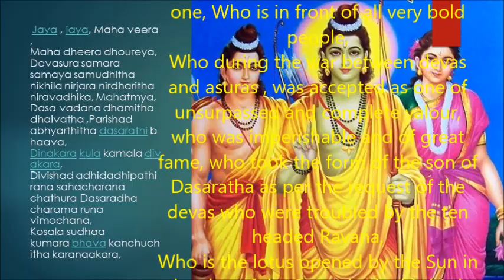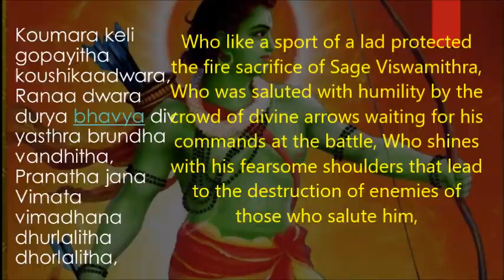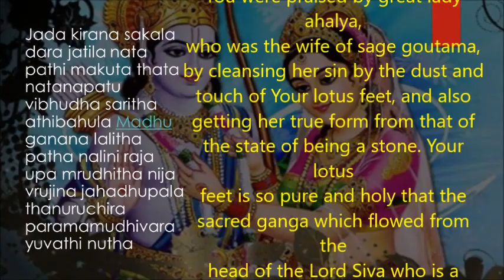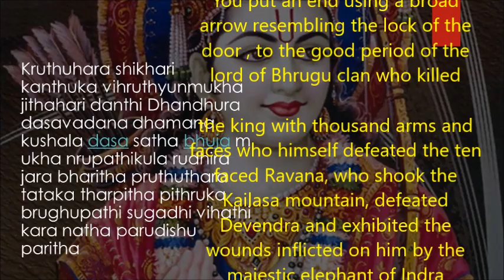Raghu Veera Gadyam of Vedantha Desika ( Praise of Lord Ram) II Lyrics and Meanings II Ajit Sareen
Jaya , jaya, Maha veera ,
Maha dheera dhoureya,jaya, jaya
 Devasura samara samaya samudhitha nikhila nirjara nirdharitha niravadhika, Mahatmya,
.Dasa vadana dhamitha dhaivatha ,Parishad abhyarthitha dasarathi bhaava,
.Dinakara kula kamala divakara,
Divishad adhidadhipathi rana sahacharana chathura Dasaradha charama runa vimochana,
Kosala sudhaa kumara bhava kanchuchitha karanaakara,

Victory, Victory to the greatly valorous one, Who is in front of all very bold people,
Who during the war between devas and asuras , was accepted as one of unsurpassed and complete valour, who was imperishable and of great fame, who took the form of the son of Dasaratha as per the request of the devas who were troubled by the ten headed Ravana,
Who is the lotus opened by the Sun in the clan of the Sun, who by his birth removed the debt for the manes of Dasaratha who helped Indra during his war, who being born as the son of the daughter of Kosala and assumed the activities of a child and hid the real causal reason for his birth,

.Koumara keli gopayitha koushikaadwara,
Ranaa dwara durya bhavya divyasthra brundha vandhitha,
 Pranatha jana vimadhana dhurlalitha dhorlalitha,

Who like a sport of a lad protected the fire sacrifice of Sage Viswamithra, Who was saluted with humility by the crowd of divine arrows waiting for his commands at the battle, Who shines with his fearsome shoulders that lead to the destruction of enemies of those who salute him,

Thanuthatra vishikha vithaadana vighatitha visaararu shararu thadaka thadakeya, jaya, jaya

Who using his tiny arrows killed Thadaka and humiliated her sons, whoi were never troubled by any one before, victory. victory

Jada kirana sakala dara jatila nata pathi makuta thata natanapatu vibhudha saritha athibahula Madhu ganana lalitha patha nalini raja upa mrudhitha nija vrujina jahadhupala thanuruchira paramamudhivara yuvathi nutha,jaya , jaya

“You were praised by great lady ahalya, who was the wife of sage goutama, by cleansing her sin by the dust and touch of Your lotus feet, and also getting her true form from that of the state of being a stone. Your lotus feet is so pure and holy that the sacred ganga which flowed from the head of the Lord Siva who is a master in dancing and who wears the moon as a ornament on his head.”, victory, victory

.Kusika sutha kadhitha vidhitha nava vividha kadha, jaya, jaya

You heard the varied types of stories told by Viswamithra the son of Kusika, victory, victory.

Maithila nagara sulochana lochana chakora chandra, jaya, jaya

Oh Lord who was like a Chakora bird’s moon to the pretty eyed ladies of Mithila, victory, victory
(Chakora is a mythical bird eating moon light and waits for the moon)

.Khanda parasu Kothanda prakhanda khandana sounda bhuja danda , jaya , jaya

Breaking the bow of Lord Shiva by your arm , Oh strong armed one , victory, victory.

Chanda kirana mandala bodhitha pundareeka vana ruche luntake lochana , jaya , jaya

Your eyes stole the beauty of the lotus flowers energized by the piercing rays of the sun, Victory, victory.

Mochitha Janaka hrudaya sankhathanga, jaya , jaya

You freed the heart of Janaka of the doubt and worry, Jaya , jaya

Parihrutha nikhila narapathi varana Janaka duhithru kuch thata viharana samuchitha kara thala, jaya, jaya.

Seizing the wedding garland from all other kings , you had the suitable handle to fondle over the chest of the daughter of Janaka , victory, victory.

Sathakoti sathaguna kadina parasudhara munivara kara drutha duravanamathama nija Dhanur aakarshana prakasitha paaramoshtyaa , jaya , jay

The sage with an axe who had a in his hand, Hundred billions times hard and hundred times more efficient bow which was hard practice , and you showed that you can bend the bow to send an arrow and showed him your supreme glory.

Kruthuhara shikhari kanthuka vihruthyunmukha jithahari danthi Dhandhura dasavadana dhamana kushala dasa satha bhuja mukha nrupathikula rudhira jara bharitha pruthuthara tataka tharpitha pithruka brughupathi sugadhi vihathi kara natha parudishu paritha , jaya , jaya

You put an end using a broad arrow resembling the lock of the door , to the good period of the lord of Bhrugu clan who killed

the king with thousand arms and faces who himself defeated the ten faced Ravana, who shook the Kailasa mountain, defeated Devendra and exhibited the wounds inflicted on him by the majestic elephant of Indra

And also killed twenty one generations of kings and did oblation to his father in the pond filled with their blood ., victory , victory

Ayodhya Kandam